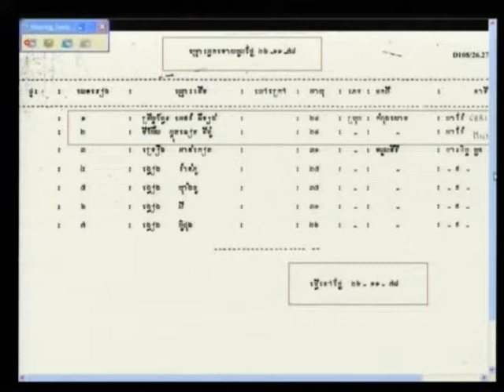E1 57R 2012 04 02 S4 FL KH Pub